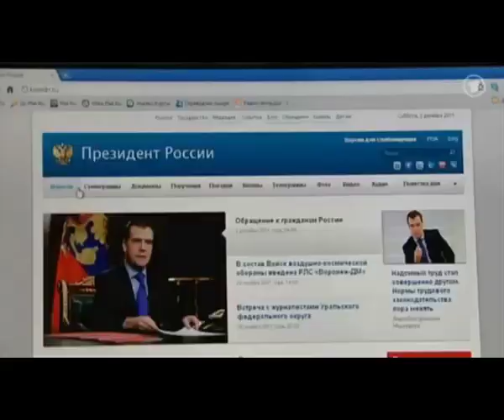ARD: Medwedew - Marionette Putins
Медведев марионетка Путина